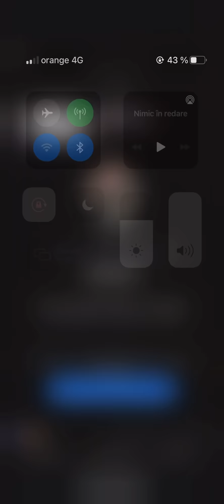Elvis pian partea 2 (2021)